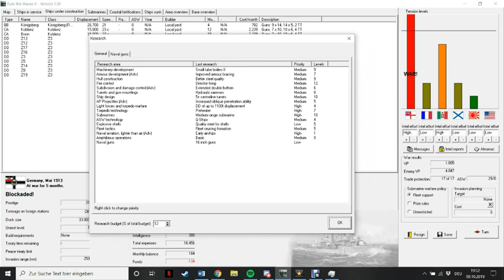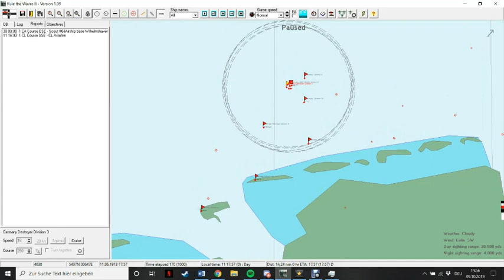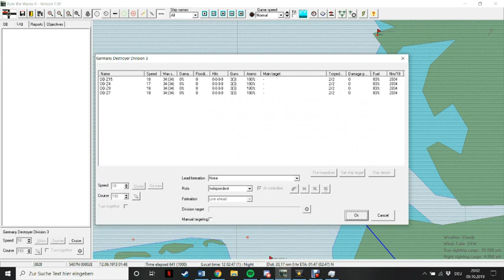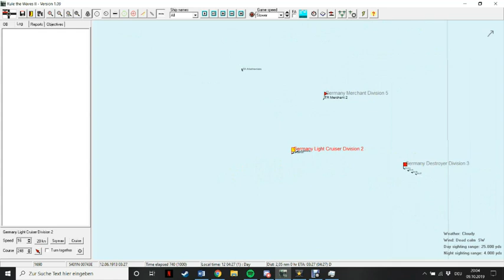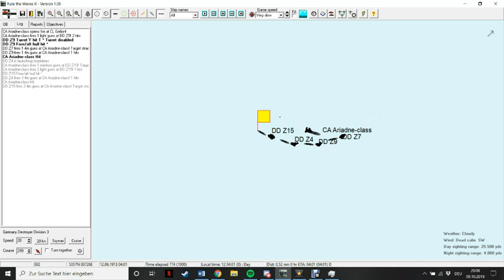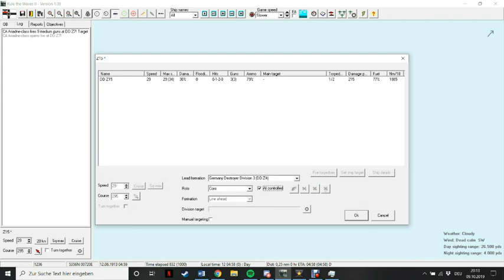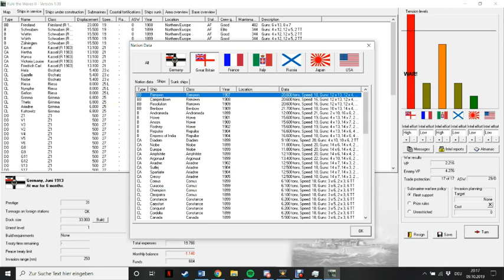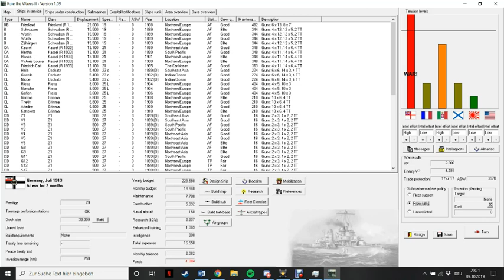Let's Play Rule the Waves 2 (German/Deutsch)Mai - Juli 1913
Ein britischer schwerer Kreuzer entwischt uns.